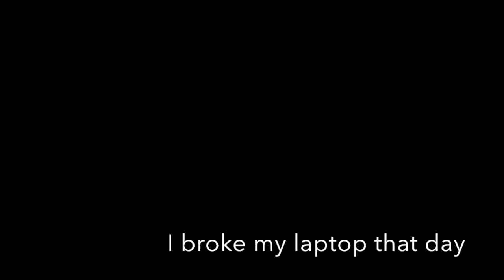Annoying Airplane People